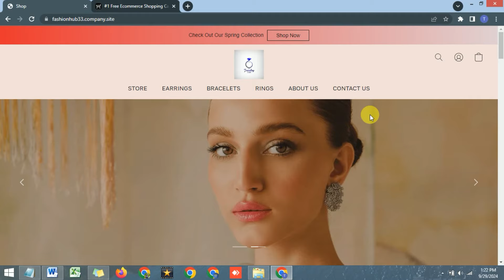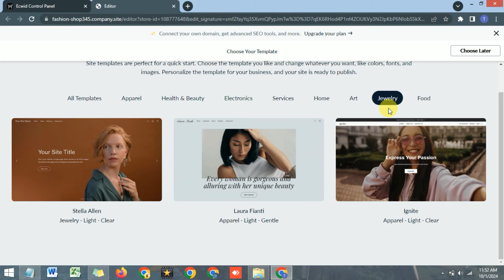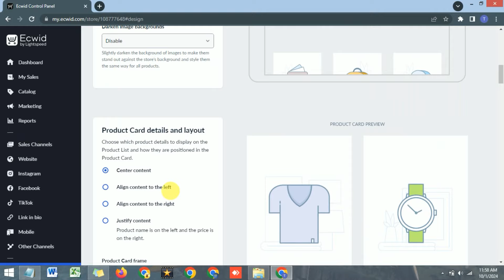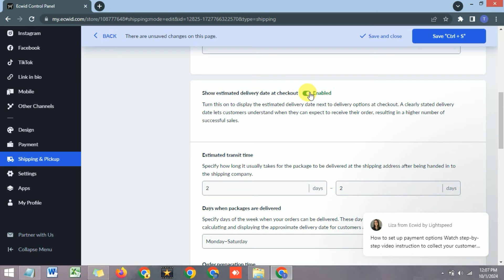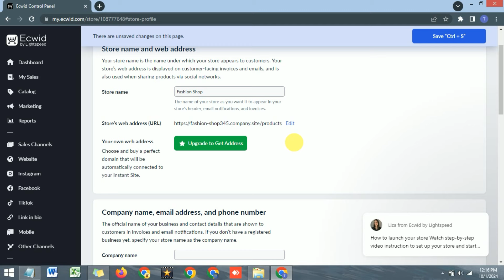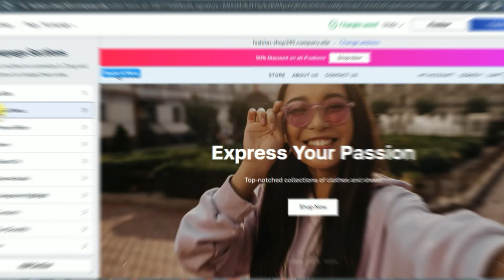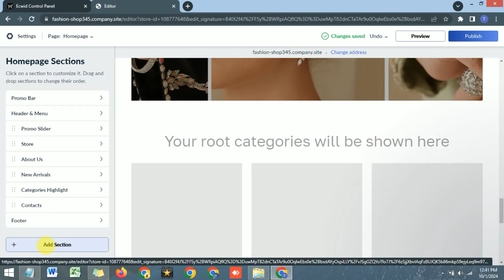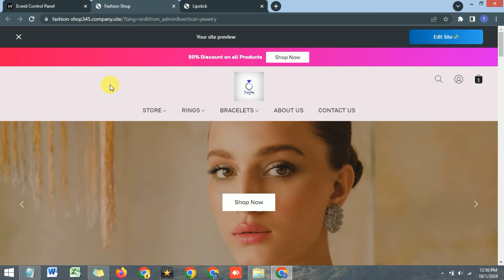How to Create Free E-commerce Store on Ecwid in 2024 | Ecwid Store Urdu Tutorial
Learn how to create a free e-commerce store on Ecwid in 2024 fast and easy with this comprehensive step-by-step guide. Whether you’re a beginner or looking to expand your business, this tutorial covers everything you need to know, from setting up your store to customizing it for your brand.